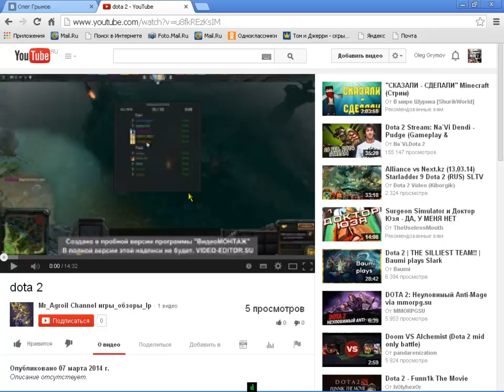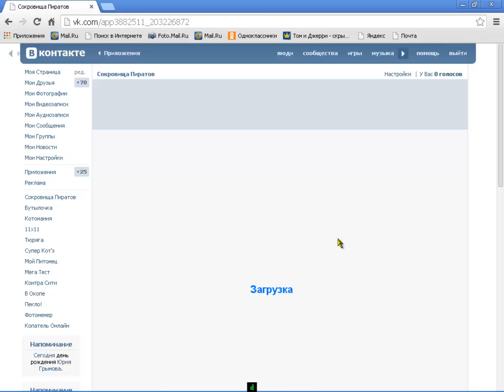Прохождение, сокровища пиратов в ВК №2